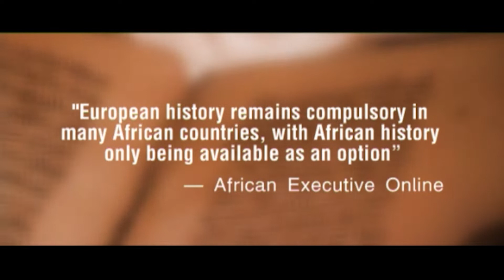Pan Africanism from Motherland (2010)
It has been a while since we have been active on YouTube.